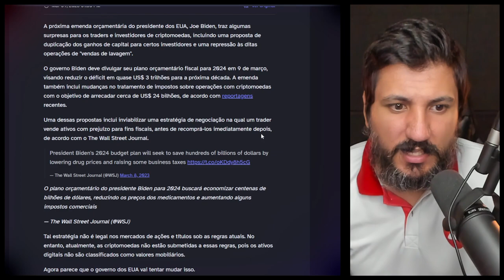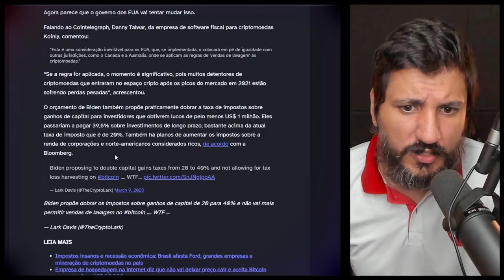BIDEN QUER PEGAR INVESTIDORES DE BITCOIN EM FLAGRANTE!